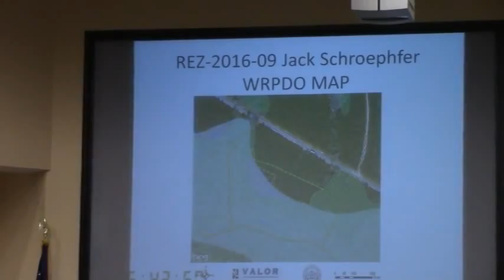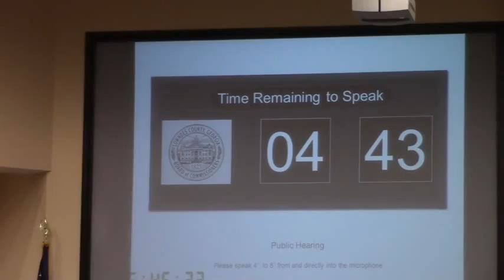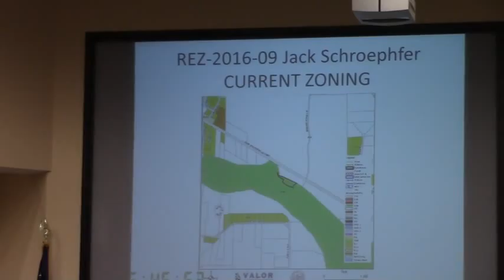6 c. REZ-2016-09 Jack Schroephfer, New Statenville Hwy, @ LCC Regular - 2016-04-12